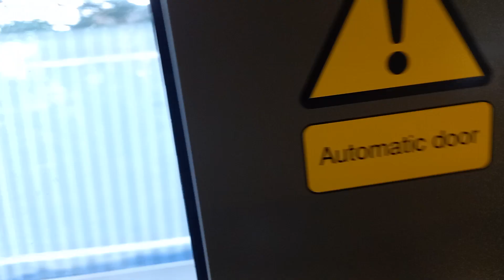Govia Thameslink class 377323 and 377326 from London Bridge to Birkbeck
working the 1744 to Beckenham Junction